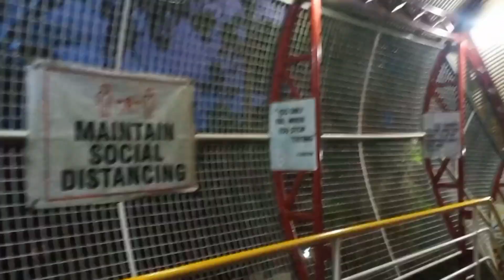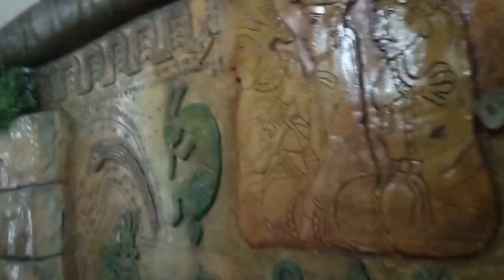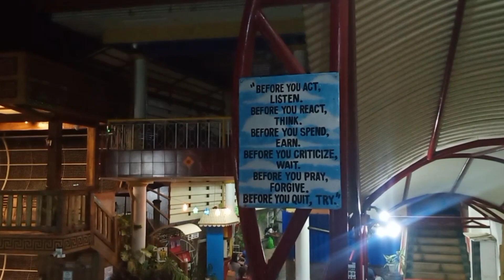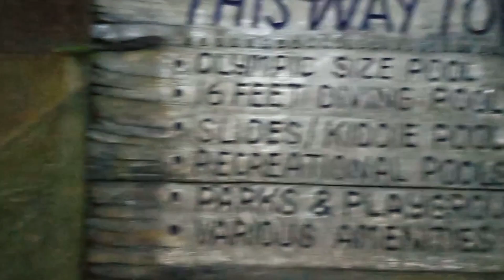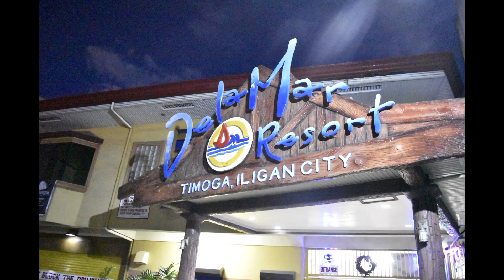Dela Mar Resort Timoga, Iligan City